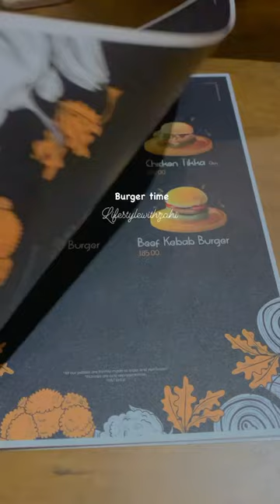Burger Lounge kasaragod!